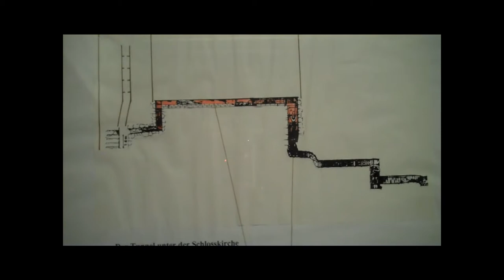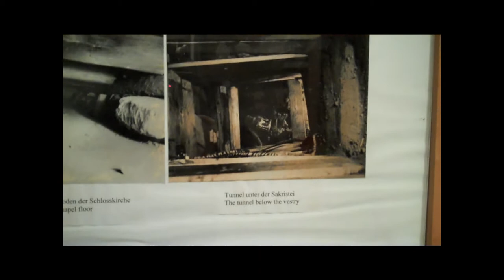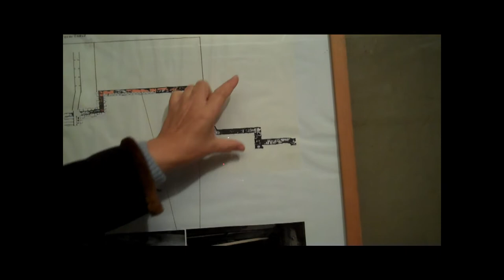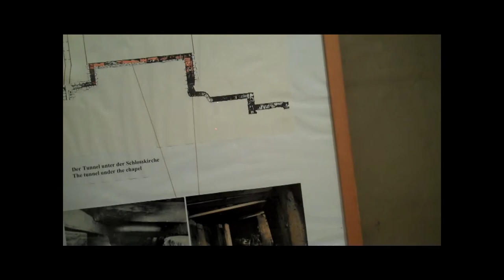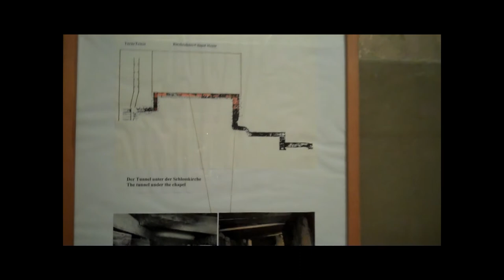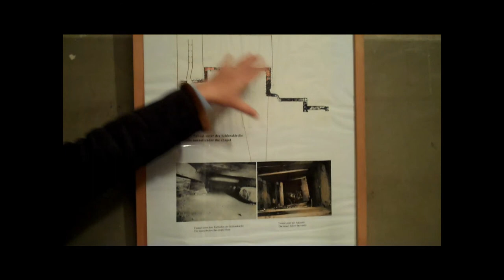Colditz chapel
The chapel in Colditz former POW camp and an explanation of what happened there!
After the outbreak of World War II the castle was converted into a high security prisoner-of-war camp for officers who had become security or escape risks or who were regarded as particularly dangerous. Since the castle is situated on a rocky outcropping above the Mulde river, the Germans believed it to be an ideal site for a high security prison.
The larger outer courtyard, known as the Kommandantur, had only two exits and housed a large German garrison. The prisoners lived in an adjacent courtyard in a 27m tall building. Outside, the flat terraces which surrounded the prisoners' accommodation were constantly watched by armed sentries and surrounded by barbed wire. Although known as Colditz Castle to the locals, its official German designation was Oflag IV-C and it was under Wehrmacht control.
Although it was considered a high security prison, it boasted one of the highest records of successful escape attempts. This could be owing to the general nature of the prisoners that were sent there; most of them had attempted escape previously from other prisons and were transferred to Colditz because the Germans had thought the castle escape-proof.
Captain Patrick R Reid, who successfully escaped from Colditz in 1942, wrote two detailed books about the living conditions and various escape attempts at Colditz from 1940 to 1945: The Colditz Story and The Latter Days at Colditz. In the early 1970s, these were made into a BBC television series starring Robert Wagner and David McCallum.

My channel on you tube is one of the most prolific from Poland. I have produced around 1,700 original films, mostly in
English.
My big interest in life is travel and history but I have also placed films on other subjects such as travel, economics and wildlife.